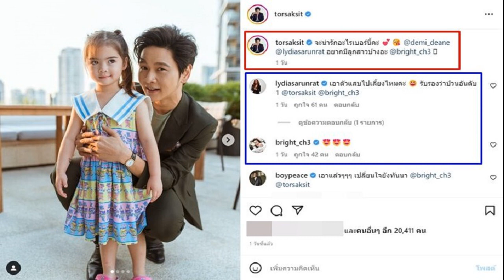'โต้ง ทูพี' เคลียร์ชัดสถานะ 'พลอย เฌอมาลย์' ยอมรับหวั่นไหว ปลื้มมานานแล้ว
โต้ง ทูพี เคลียร์ชัด ยืนยันสถานะ พลอย เฌอมาลย์ เป็นแค่พี่น้อง รับหวั่นไหว-ตรงสเป๊ก เพราะปลื้มมาตั้งแต่เด็ก ๆ แต่ไม่เคยคิดจีบ
ถูกจับตาความสัมพันธ์กับดาราสาวรุ่นพี่ พลอย เฌอมาลย์ บุญยศักดิ์ หลังมีภาพร่วมเฟรมกันในงานปาร์ตี้กับเพื่อน ๆ อยู่บ่อยครั้ง
ล่าสุดวันที่ 31 มี.ค. ที่ ชั้น G สามย่านมิตรทาวน์ โต้ง พิทวัส พฤกษกิจ หรือ โต้ง ทูพี แร็พเปอร์ชื่อดัง ให้สัมภาษณ์หลังมาร่วมงาน “Calippo Star Wars Collection” ถึงประเด็นความสัมพันธ์ที่หลายคนสงสัย

ถามสถานะกับ “พลอย เฌอมาลย์” เคลียร์ชัด ๆ ตรงนี้เลย? “จริงๆ เรารู้กันนานมากแล้ว ซี้เลย ปกติคนที่ซี้ ๆ ผมจะไม่ค่อยลงสตอรี่ลงอินสตาแกรมเท่าไหร่ รู้จักกันนานแล้ว แล้วเหมือนว่าช่วงนี้เจอบ่อย แล้วก็พี่พก(ประธานวงศ์)ด้วย เหมือนศาลาคนโสด ประมาณนี้ ได้เจอกันบ่อย ๆ ครับ ไม่มีอะไร
ยืนยันสถานะเป็นพี่น้องกัน? “ครับผม” (พอมีข่าวจับคู่ออกมา ได้มีโอกาสคุยกับพี่พลอยไหม?) ก็คุยครับ น่ารักดี พี่พกด้วย เป็นอะไรที่เข้าใจสถานการณ์ เจอกันบ่อย พี่พกยังบอกเลยว่าที่จริงเป็นผมกับเขา(หัวเราะ) จริง ๆ กลุ่มพี่พลอยกับกลุ่มผมคือกลุ่มเดียวกันเลย แต่ช่วงนี้เขาได้ออกมาแฮงก์เอาต์บ่อยขึ้น ผมก็ได้มาแฮงก์เอาต์บ่อยขึ้น เลยได้เจอกันบ่อยมากกว่าเมื่อก่อน
แล้วพลอยว่ายังไงกับเรื่องนี้? “เขาก็กลัวว่าจะกระทบอะไรผมหรือเปล่า พอเป็นข่าวก็คุยกันมากขึ้น เจอกันบ่อยช่วงนี้ มีคุยเรื่องข่าวกัน แต่สงสารมารี(เบรินเนอร์)สุด ไม่เกี่ยวอะไรเลย อันนี้แซวเล่นนะ ๆ จริง ๆ ก็คุยกับเพื่อน ๆ กัน (โดนจับเป็นคู่ ๆ เลย?) ใช่ แต่ก็เข้าใจว่าเหมือนเรามาเจอกัน พี่พกก็โสด ผมโสด ก็เข้าใจ
อ่าน ดราม่าทิ้งบอมบ์ คลอดีน หลัง ลีเดีย ลั่น พลอย โสดจากนี้ขอคนรักเดียวใจเดียว
อ่าน เอ๊ะยังไง พลอย เฌอมาลย์-คลอดีน เลิกกันแล้ว? ถูกโยงคบ โต้ง ทูพี
อ่าน โต้ง ทูพี เผยภาพนั่งข้าง พลอย เฌอมาลย์ หลังถูกจับตาซุ่มคบ-แห่เมนต์รัว
โอกาสพัฒนามีไหม? “อันนี้ไม่ได้คิดไว้เลยครับ (พอโดนจับตาแบบนี้ทำให้เราระมัดระวังตัวไหม?) ไม่ครับ เหมือนปกติเลยครับ ไม่ได้กังวลอะไร (แสดงว่ากับพี่พลอยไม่มีโอกาสหวั่นไหว?) ผมหวั่นไหวกับเขาอยู่แล้ว ผมปลื้มเขาตั้งแต่เด็กๆ อยู่แล้ว (เขาหวั่นไหวกับเราหรือเปล่า?) ไม่รู้ๆ ไม่กล้าคิด”

พี่พลอยถือว่าตรงสเป็กไหม? “ผมปลื้มเขาแต่ไหนแต่ไรอยู่แล้ว เป็นผู้หญิงที่สวยมากๆ คนนึง”

ตอนนี้สถานะยังโสด? “โสดครับ (มีคนเข้ามาบ้างไหม?) จริงๆ ก็พยายามคุย พยายามศึกษา แล้วก็ไม่ได้ปิดกั้น มีเวลาศึกษาเป็นเพื่อนกัน ดูแลกัน เข้าใจกัน แต่สตัฟฟ์ที่คำว่าเป็นเพื่อนก็ดี (ยังไม่มีใครพิเศษขยับขึ้นมาเป็นแฟน?) อันนี้ก็ต้องศึกษาไปเรื่อยๆ ไม่ได้รีบอะไร
ตอนนี้มีที่ศึกษาอยู่ไหม? “ก็ศึกษามาตลอดครับ(หัวเราะ) จริงๆ เราไม่รีบครับ ศึกษานี่หมายถึงเป็นเพื่อนกัน รู้จักนิสัยใจคอกัน ไม่ได้จีบ ไม่ได้ว่าต้องเป็นแฟนนะ ฉันจะจีบเธอ เรารู้สึกว่าเป็นไอเดียใหม่ในชีวิตผมกับมุมมองเรื่องความรัก”

ความรักครั้งใหม่ของเราก็จะมาในรูปแบบเป็นเพื่อนกันมาก่อน? “ผมว่าก็ดี น่ารักดี แฟร์ดี (ต้องพิจารณาเยอะมากขึ้นไหมกับความรักครั้งใหม่?) ผมว่าผู้หญิงต้องพิจารณามากในตัวผมมากขึ้น (แอบกลัวกับข่าวที่ออกมา อาจจะทำให้ผู้หญิงไม่มั่นใจในตัวเราหรือเปล่า?) ผมยังกลัวตัวเองเลย เพราะฉะนั้นเขาน่าจะกลัวผม แซวเล่นครับๆ (ยิ้ม)”